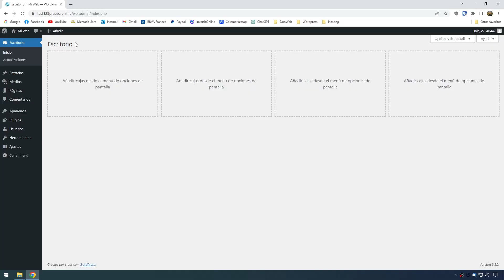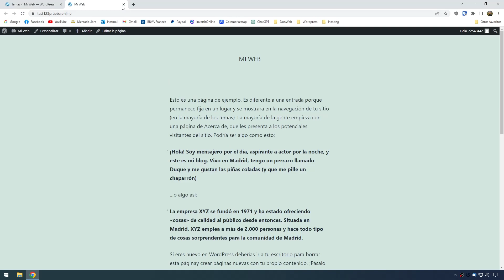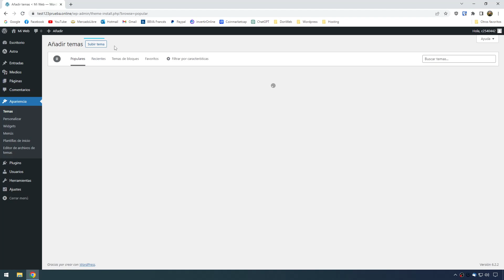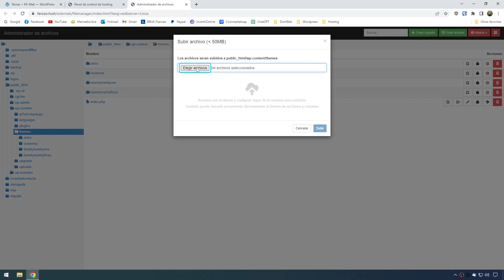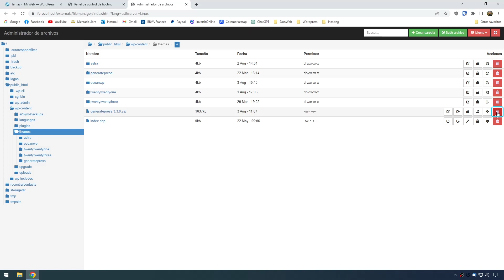Como instalar un theme en Wordpress 🎨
Aprende estas 3 formas para instalar temas en Wordpress. 🚀

Si te gusto este tutorial, ¡seguinos para ver los proximos!
Podés comentarnos sobre que temas te gustaria que realicemos un tutorial de Wordpress.

🎁 ¡ No te pierdas la siguiente oportunidad ! 🎁

📌 Temario del video:

00:00  -  Presentacion del video.
00:16  -  ¿Que es un tema en Wordpress?
00:42  -  Metodo 1: Instalar temas desde la biblioteca de Wordpress.
01:44  -  Metodo 2: Instalar temas descargados en nuestra PC.
02:48  -  Metodo 3: Instalar temas desde el administrador de archivos.
04:35  -  Despedida.
04:45  -  Descuentos en Wordpress Hosting.